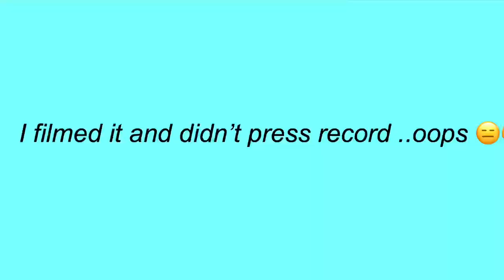THE BEST LOCKDOWN ADVENTURE WALK | magnus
This is a short video about
Happy  valley this is a great place for walks during this time just to get some fresh air ! Please comment what you want to see if the future !!